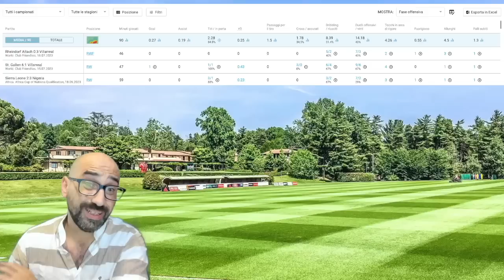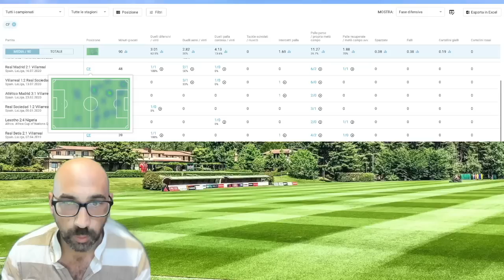SAMU CHUKWUEZE - Pregi & Difetti del NUOVO ACQUISTO del MILAN